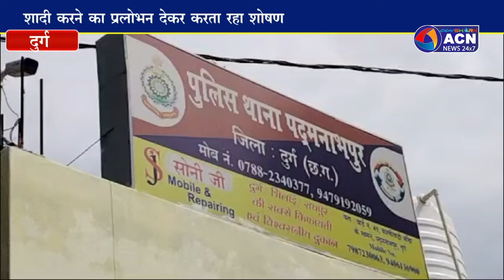पीड़िता का शारीरिक शोषण करने वाला आरोपी गया जेल